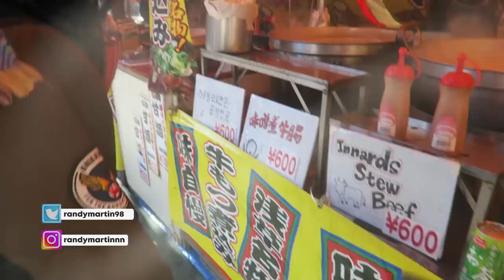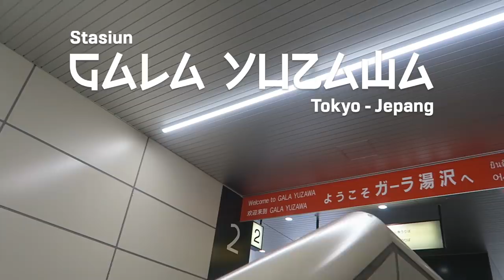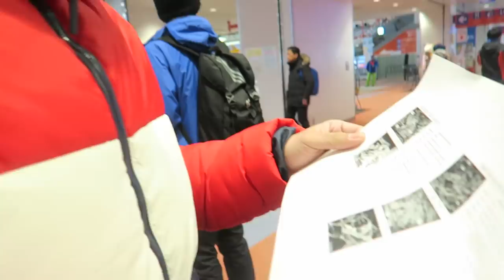NANGIS! ADEK GUE MAU JATOH DARI GONDOLA!!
Tonton sampe ending yaa..  di VLOG gue selalu ada video-video BTS-nya hahahaha!
ENJOYYYY.